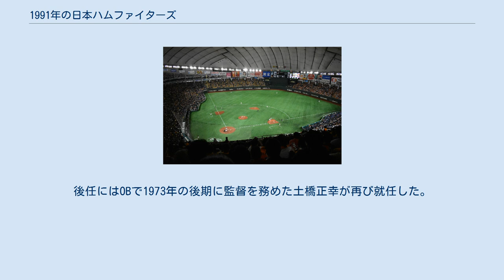1991年の日本ハムファイターズ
1991年の日本ハムファイターズ（1991ねんのにほんハムファイターズ）では、1991年の日本ハムファイターズの動向をまとめる。
 このシーズンの日本ハムファイターズは、近藤貞雄監督の3年目のシーズンである。
 前年と違って新戦力の投入もほとんどなく、開幕前の下馬評では「Aクラスは無理」という声がささやかれた。
その予想通りチームは5月まで3位と健闘するが、6月に大きく勝ち越したダイエーに抜かれて4位に転落。
その後は開幕から低迷したオリックスが夏場から復調したこともあり、9月以降は完全にBクラスに定着。
この年ロッテが最下位に沈んだこともあり終盤はダイエーとの4位争いとなったが、これに勝って5位転落は免れた。
投手陣は大黒柱のエース西崎幸広が内転筋の怪我に苦しみながらもなんとか10勝を挙げ、柴田保光、2年目の酒井光次郎もローテーションを守り、前年から守護神の武田一浩も安定した成績を収めるなど健闘して防御率は3.72とリーグ3位。
打撃陣では切り込み隊長の白井一幸が打率3割をマークしたほか、前年から4番のマット・ウインタース、前年2000本安打を達成した大島康徳、主砲の田中幸雄などが活躍したが、本塁打は112本でリーグ5位に終わり、打率も.251の最下位と低迷した。
投手陣の好投に打線が応えられず、貧打や接戦で負ける試合も多くシーズン負け越しの原因となった。
結局3年間でAクラス入りすることなく、近藤監督は66歳の高齢もあって勇退。
後任にはOBで1973年の後期に監督を務めた土橋正幸が再び就任した。